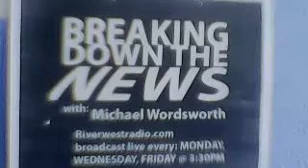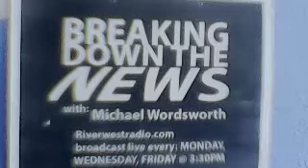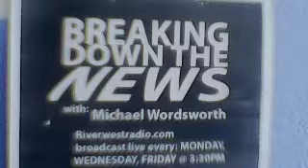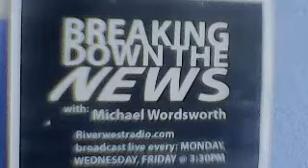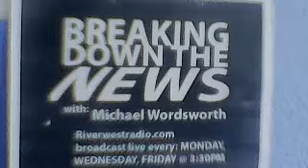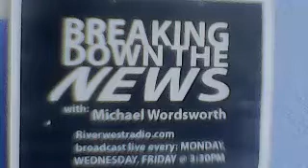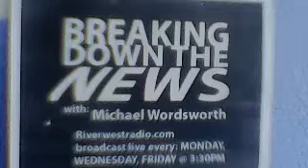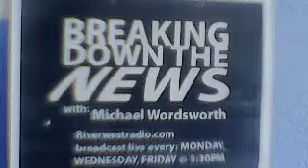Breaking Down The News